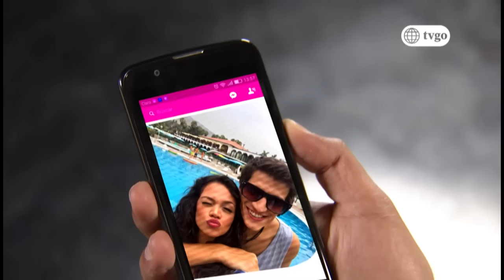Ven baila quinceañera Todo por la fama Martes 07/03/2017 - Capítulo 83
Mira el capitulo de ven baila quinceañera capítulo completo  por América Tvgo.